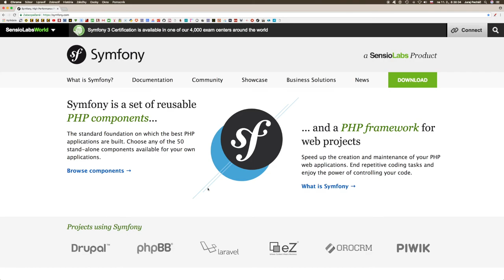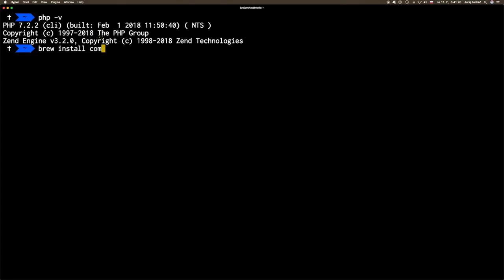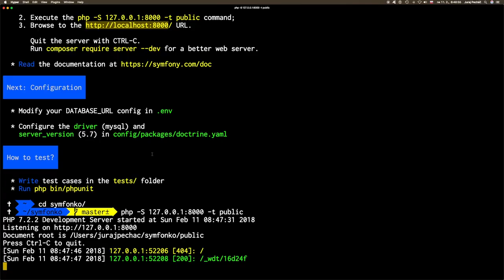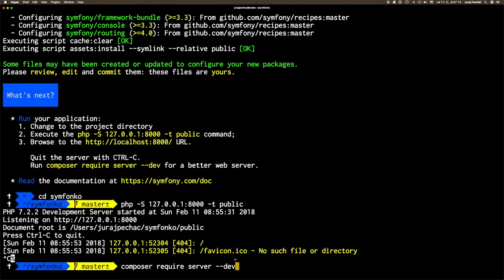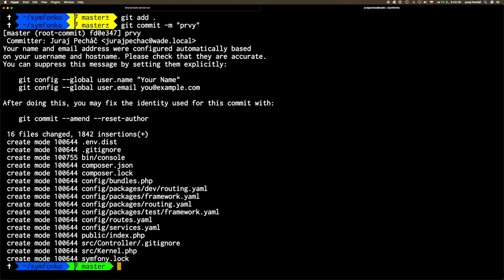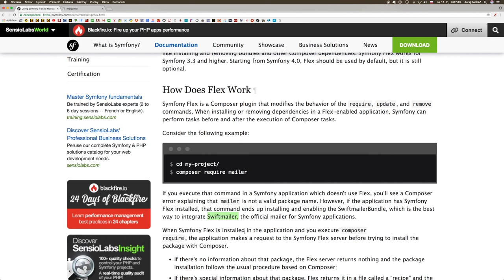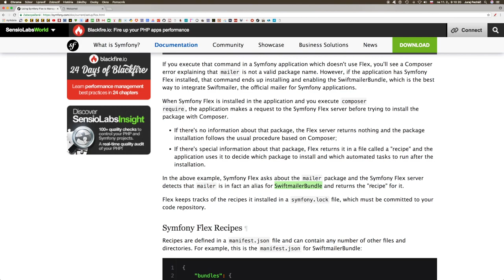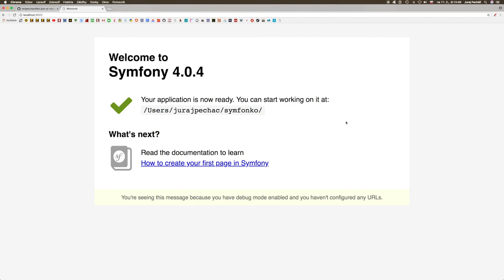828 🎻 Začíname║Symfony 4 slovensky║ Programovanie s Yetim